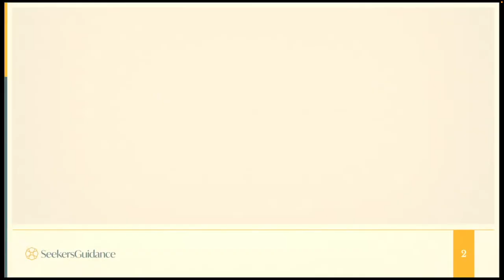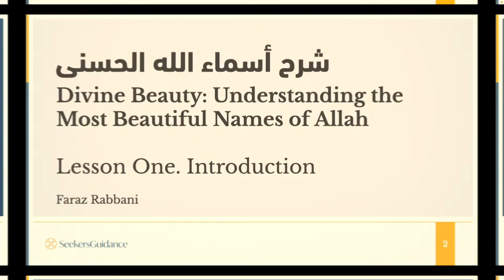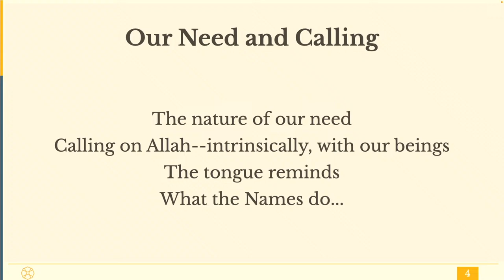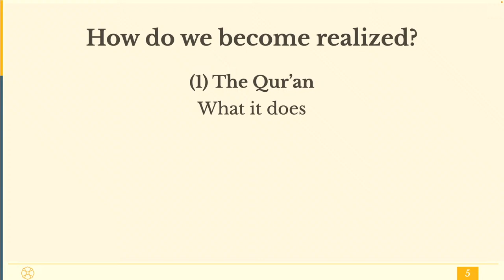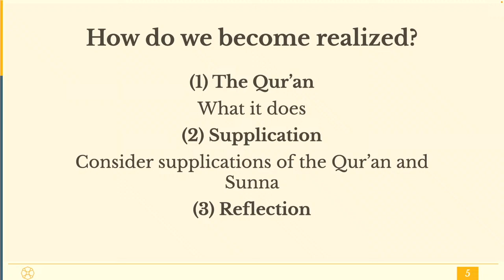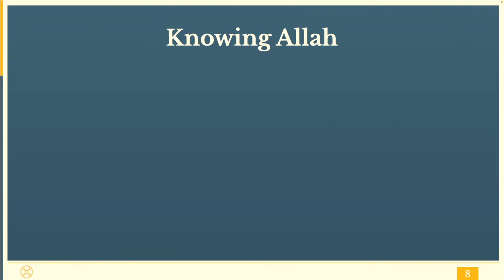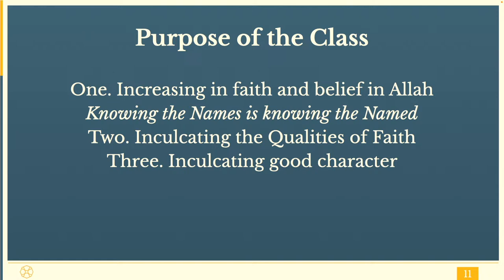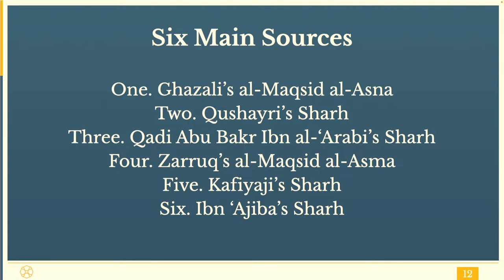00 - Introduction - Divine Beauty: Understanding the 99 Names of Allah - Shaykh Faraz Rabbani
Who is Allah, and how do we know about Him, connect with Him, and draw closer to Him?

In this course, Shaykh Faraz Rabbani beautifully explains the meaning of the ninety-nine beautiful Names of Allah using the great classical commentaries on the 99 Names–including those of Imam Ghazali, Imam Qushayri, Imam Ibn Ajiba, Imam Zarruq, Imam Kafiyaji, and others.

Students will learn the meanings of each Divine name, how to connect with Allah through them, and how to embody the implications of these names in their lives.

This course is taught live in person at SeekersGuidance Canada (220 Britannia Rd E, Mississauga, ON - full schedule of classes and broadcast online on Saturdays at 12:00 PM ET.